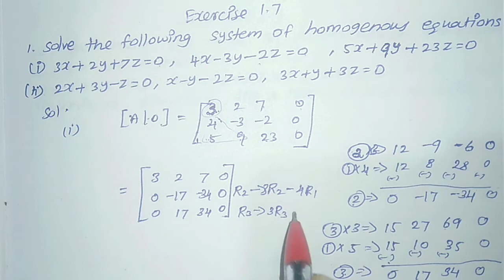12th maths Exercise 1.7 sum- 1-i,ii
12th maths Exercise 1.7 sum- 1-i,ii